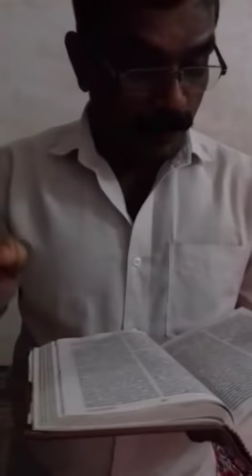കൂടാരവാസികളെ നിങ്ങൾക്കു വേണ്ടി ഞാൻ പ്രാർത്ഥിക്കുന്നു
കൂടാരവാസികളെ നിങ്ങൾക്കു വേണ്ടി ഞാൻ പ്രാർത്ഥിക്കുന്നു, നിങ്ങൾ ഞങ്ങളെ ചീത്ത വിളിച്ചോളു, തെറി വിളിച്ചോളു, യേശുവിനു വേണ്ടി അതെല്ലാം സഹിക്കാൻ ഞങ്ങൾ തയ്യാറാണ്.
എന്ന് ജീസസ് വിഷന്റെ
സ്വന്തം ബാബുച്ചേട്ടൻ